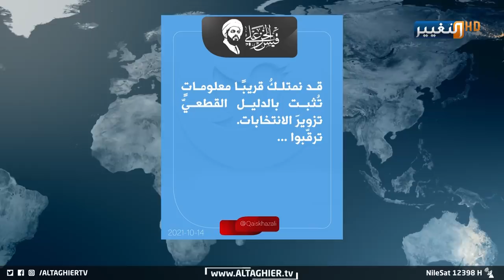برهم صالح يحذر الرافضين للانتخابات من تهديد امن العراق | تقرير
رسالة بالغة الأهمية وجهها الرئيسان برهم صالح وفايق زيدان، تؤكد حرصهما على الامن والسلم المجتمعين، فضلاً عن الدعم الواضح لمفوضية الانتخابات، من اجل انجاز نتائج الانتخابات التشريعية المبكرة..